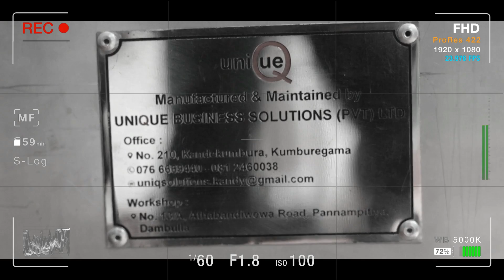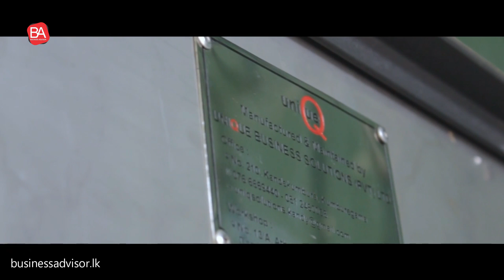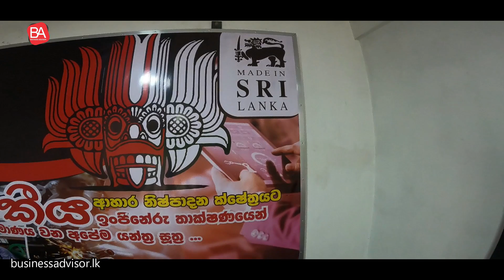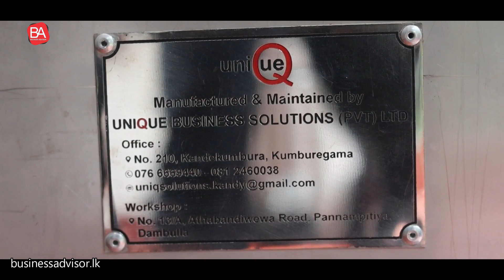Don't import! Just manufacture any food-related machine in Sri Lanka | Unique Business Solutions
0:00 - Intro
1:24 - Introduction
2:58 - Discussion

interview with Eranda Kandekumbura (Director at Unique Business Solutions (PVT) Ltd.)